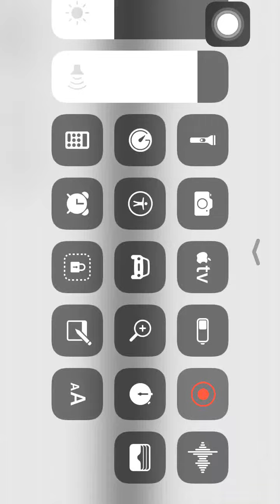Let's Play Angry Birds Evolution - Part 6 Return Of The Pigs - iOS, Android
I'm playing this game on my iPad Air, but it's also available on Android! You may have seen the trailer or demo, but this playthrough will include all characters and much more! If you're a fan of the Angry Birds franchise or want some Angry Birds hints, then let's play!